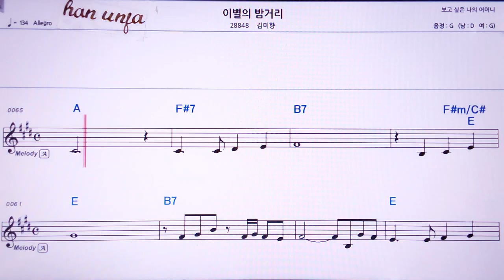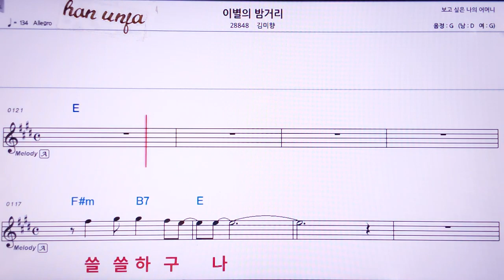💖이별의 밤 거리/김미향 👍MR,노래방, 악보, 코드,Karaoke With Sheet Music